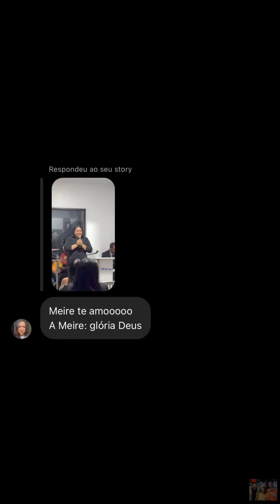ALVARO E MEIRE VÃO PARA AÇÃO DE GRAÇAS NA CASA LEYDI |STORIES ALVARO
Oʟᴀ́,ᴍᴇᴜ ɢʀᴜᴘᴏ!

➪𝗰𝗼𝗺𝗽𝗮𝗿𝘁𝗶𝗹𝗵𝗲

/rafaeluccman?igsh=MWNtcWM0cndsYWVybA==

❥︎𝘀𝘁𝗼𝗿𝗶𝗲𝘀 𝗱𝗶𝗮:24/05